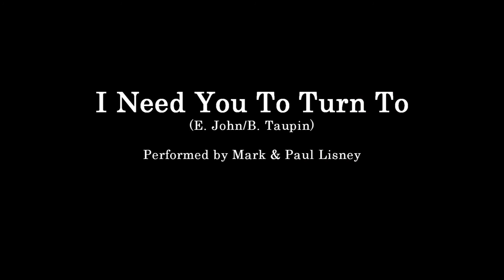I Need You To turn To (Elton John/Bernie Taupin cover)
This is a live performance (in my basement!) of an early Elton John song, I NEED YOU TO TURN TO.   My brother, Mark Lisney, is playing piano and singing. We sing basically unison for the song except for a note or two. A bit of practice would have helped make it a better performance, but it was still enjoyable.